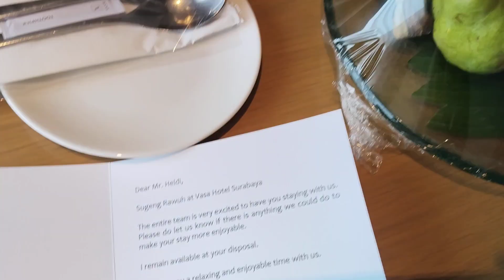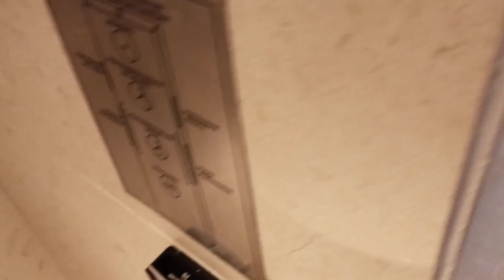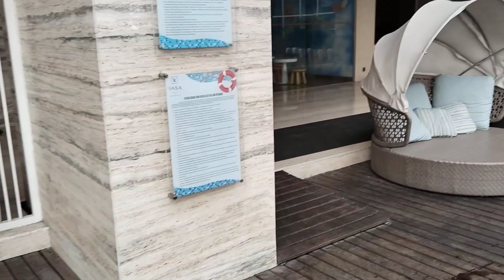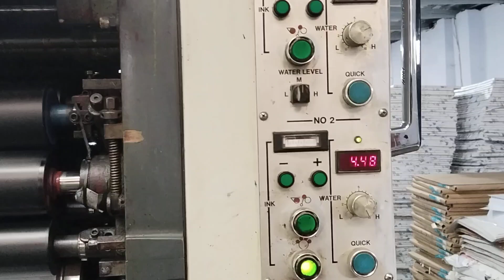Sekedar Dokumentasi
Sisa sisa perjuangan perjalanan ke Solo, jember, pasuruan, surabaya dan banyuwangi dalam rangka Klarifikasi dan Verifikasi kepada pelaku usaha peserta tender pemilu 2024.
Alhamdulillah...